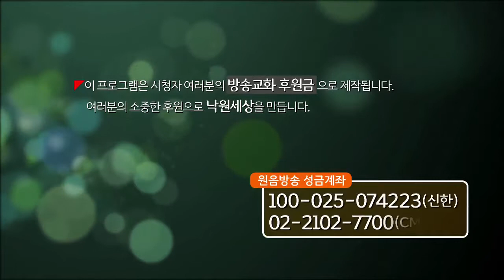이강민,류원기,고경중 교도